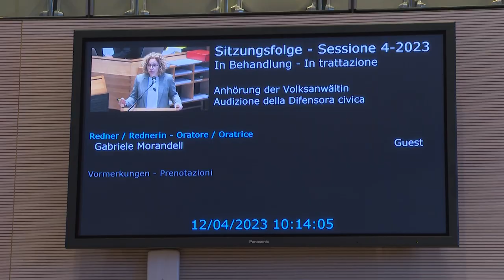Aprile 2023 - Riepilogo seduta Consiglio della Provincia autonoma di Bolzano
È tornato a riunirsi dal 11 al 14 aprile 2023 il plenum del Consiglio della Provincia autonoma di Bolzano. Oltre a varie mozioni riguardanti, tra l'altro, quelle su stipendi più alti, edilizia abitativa agevolata e risparmio idrico, sono stati trattati anche un disegno di legge della maggioranza sull'indicazione della provenienza di alimentari nonché una mozione della maggioranza in merito alla reintroduzione della festività di San Giuseppe.